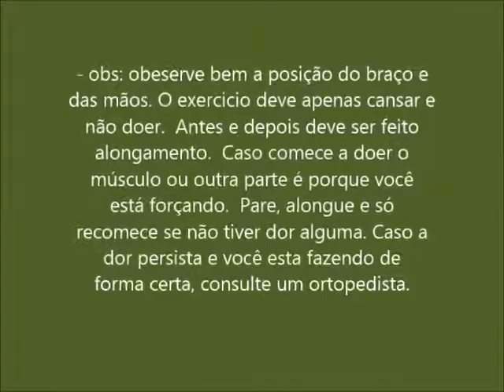aulas bateria - Controle de baquetas#3#- 4 toques simples - Studio Tocando o Sol e outros Tons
Neste vídeo Rudimentos - 4 toques simples, como executar. P.A.S - Percussive arts Society